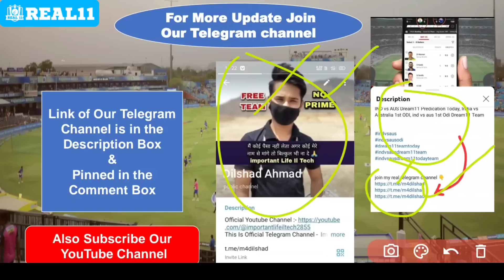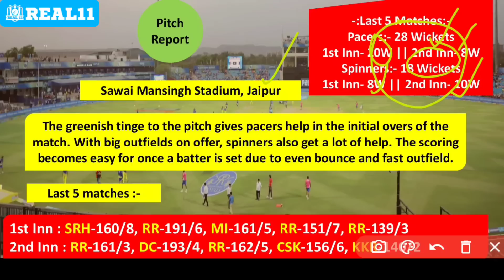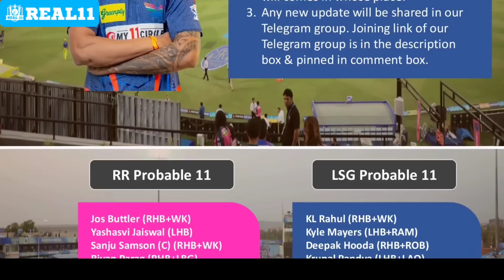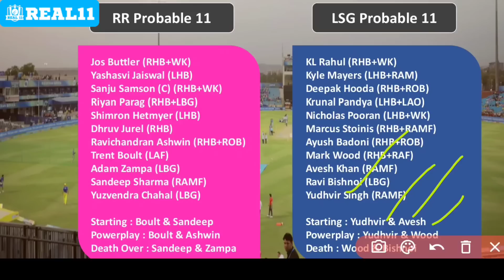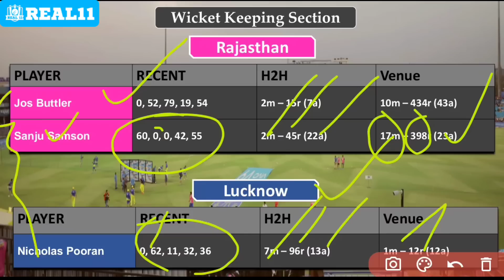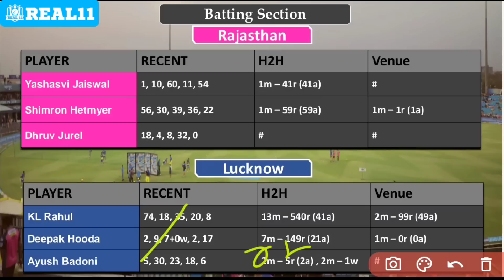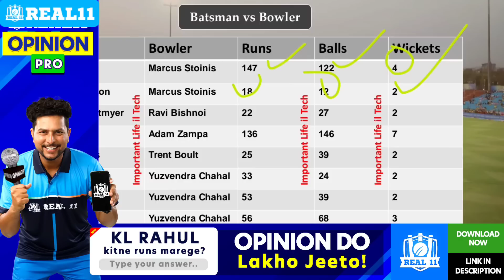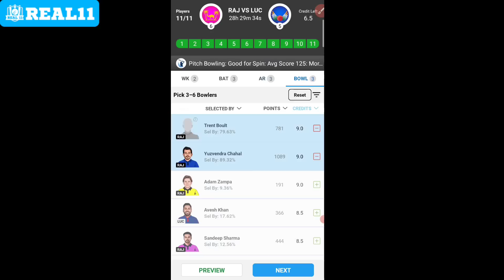RR vs LKN Dream11 Predication TODAY, rr vs lsg dream11 prediction, rr vs lkn,Tata ipl 2023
rr vs lkn dream11 prediction 2023,
rr vs lsg dream11 prediction today match,
rr vs lkn today dream11 team prediction,
rr vs lkn playing 11,
rr vs lsg playing 11,
Royal Challengers Bangalore vs Chennai Super Kings playing 11,
Bangluru vs delhi,
rr vs lkn 26th Ipl match prediction,
ipl t20 2023 today match prediction,
rr vs lkn dream11 Prediction Today,
rr vs lkn dream11 team,
rr vs lkn ipl t20,
rr vs lkn today t20 match prediction,
indian premiere league t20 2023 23th match dream11 prediction,
rr vs lkn ipl 26th t20 match dream11 team,
rr vs lkn dream11 team today match,
Tata ipl T20 2023,
ipl t20 rr vs lsg,
rr vs lsg,
rr vs lsg dream11 today prediction,
rr vs lsg dream11 team prediction,
rr vs lsg today match prediction,
rr vs lsg player stats,
rr vs lsg dream11 today match,
rr vs lsg dream11 prediction,
rr vs lsg ipl T20,
lsg vs rr,
rr vs lsg 26th ipl Match 2023,
rr vs lsg T20 dream11 team,
rr vs lkn grand league team,
rr vs lkn dream11 winning grand league team,
tomorrow match dream11 prediction,
rr vs lkn dream11 prediction today match,
rr vs lkn 26th ipl match,
rr vs lkn toady T20l dream11 prediction,
rr vs lkn ipl t20 match dream11 prediction,
rr vs lkn team,
ipl rr vs lkn,
ipl rr vs lkn dream11 prediction,
Rajasthan Royals vs Lucknow Super Giants ipl today match dream11 team,
ipl 26th t20 match team,
ipl t20 dream11 team today,
ipl t20 2023,
Sawai Mansingh Stadium Jaipur Pitch report,
dream11 today match pitch report,
dream11 team of today match,
fantasy team,
fantasy dream11 team,
fantasy buzz,
fantasy cricket guru,
fantasy expert,
team4win,
Sawai Mansingh Stadium Jaipur pitch report in hindi,
Sawai Mansingh Stadium Jaipur ipl record,
Sawai Mansingh Stadium Jaipur batting or bowling pitch,
Sawai Mansingh Stadium Jaipur is help pacer or spinner,
rr vs lkn Sawai Mansingh Stadium Jaipur pitch report,
Sawai Mansingh Stadium Jaipur t20 record,
jaipur pitch report,
ipl 20th match dream11,
Rajasthan Royals vs Lucknow Super Giants dream11 team,
Rajasthan Royals vs Lucknow Super Giants dream11,
rcb vs csk grand league team,
rcb vs csk pitch report,
ipl 2023 26th match rcb vs csk dream11 prediction,
ipl rcb vs csk dream11 team ,
indian premiere league t20 today match prediction,
indian premiere league t20 dream11 team today,
Lucknow vs Delhi,
Rajasthan Royals vs Lucknow Super Giants Ipl Match dream11,
Rajasthan Royals vs Lucknow Super Giants,
Rajasthan Royals vs Lucknow Super Giants dream11 Team prediction,
Rajasthan Royals vs Lucknow Super Giants ipl dream11 prediction today,
Jaipur Stadium Pitch Report,
rcb vs csk dream11 team today,
rcb vs csk dream11 team,
Super League T20 today match dream11 prediction,
pakistan super league t20 2023,
rcb vs csk dream11 prediction today,
Sawai Mansingh Stadium Jaipur pitch report today,
Rajasthan Royals vs Lucknow Super Giants dream11 prediction today match,
dream11 aaj ke match ki team,
RR versus LSG
RR VS LKN 2023,
tomorrow match prediction,
Rajasthan Royals vs Lucknow Super Giants dream11 prediction,
ipl today match dream11 prediction,
how to wing grand league 2023,
dream11 download,